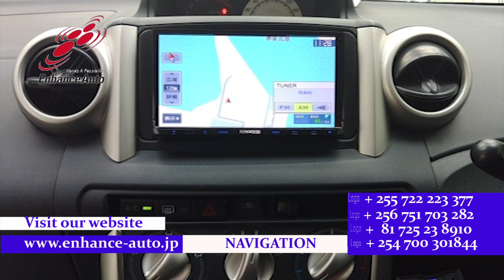2004/10 TOYOTA IST F 279134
2004/10 TOYOTA IST F Petrol 1300cc 89200km HATCHBACK / NAVI / BACK CAMERA / REMOTE KEY /